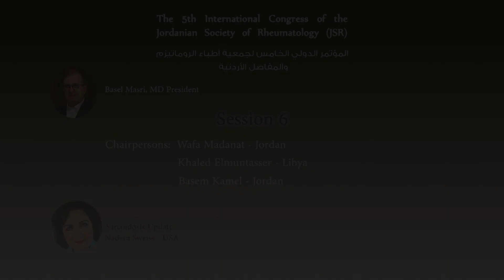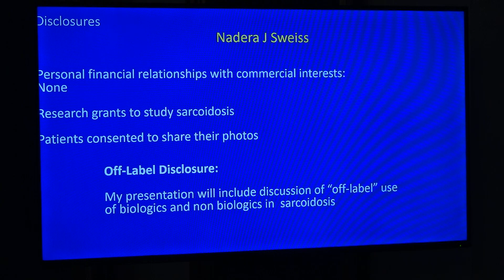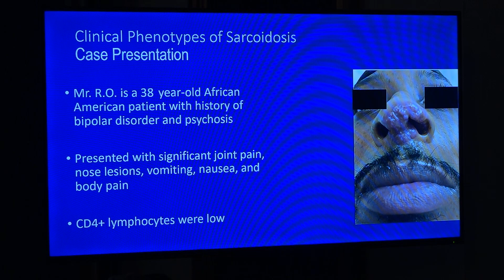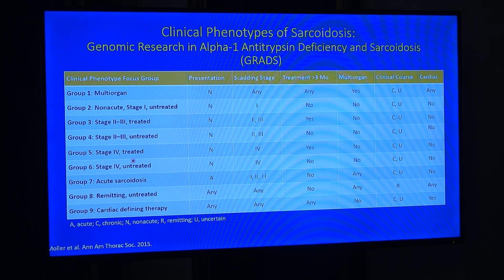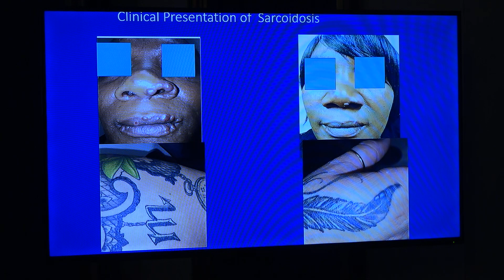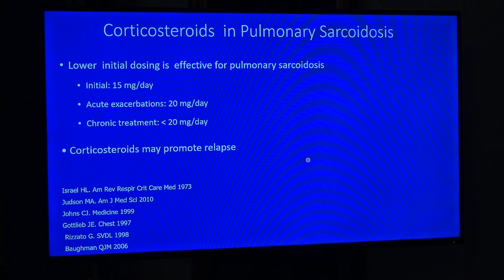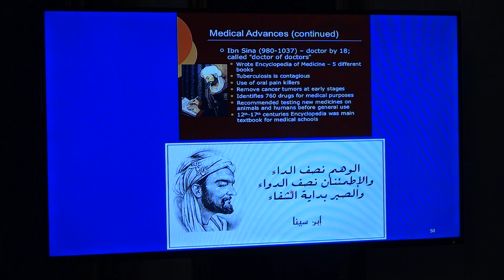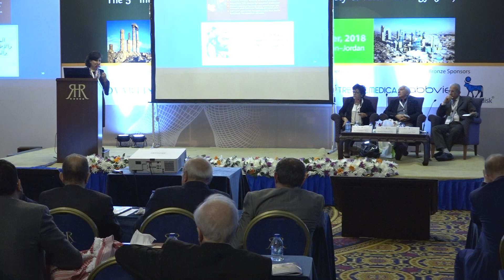X Session 6 Nadera Sweiss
The 5th International Congress of The Jordanian Society of Rheumatology (JSR)
المؤتمر الدولي الخامس لجمعية أطباء الروماتيزم والمفاصل الأردنية
15 & 16 Nov. 2018
Amman - Jordan